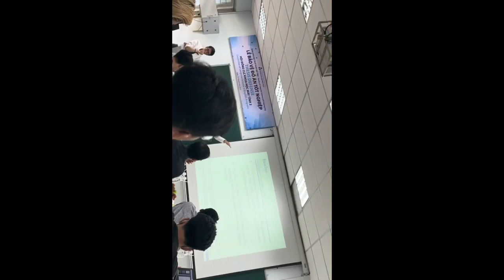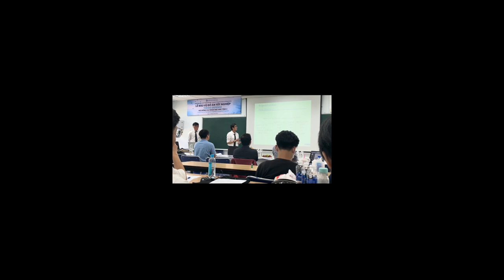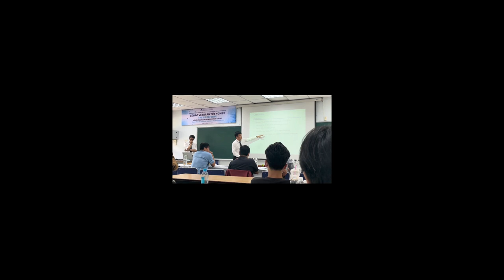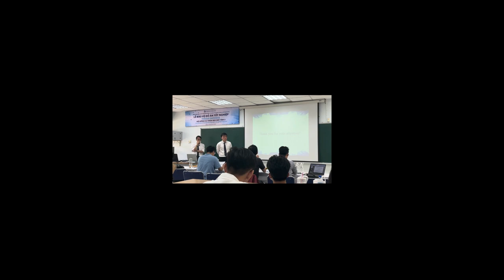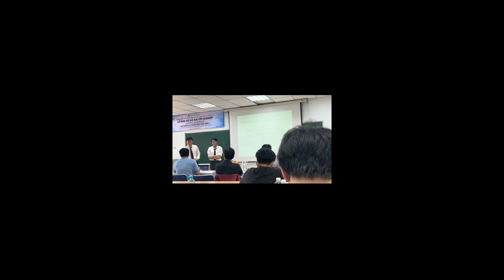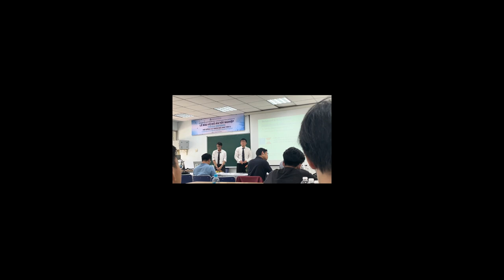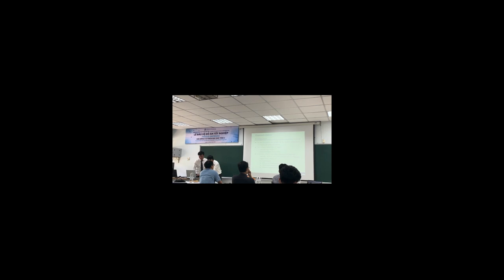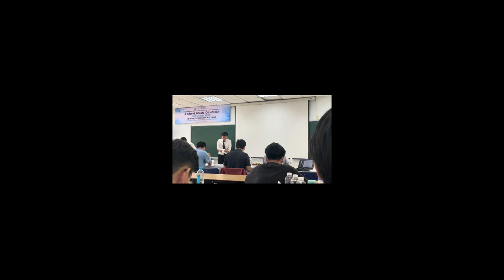Bachelor's Graduation Thesis (June 12th, 2023) in Ho Chi Minh City University Of Technology, Vietnam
I am pleased to introduce my Bachelor's Graduation Thesis with Le Minh Khoi (my dear partner), which is scheduled to be presented on June 12th, 2023, at the Ho Chi Minh City University of Technology in Vietnam. This thesis represents the culmination of our academic journey and reflects our dedication to exploring a significant topic within my field of study. Through extensive research, analysis, and practical application, our thesis delves into "LAMPAT: Low-rank Adaptation Multilingual Paraphrasing using Adversarial Training".

I am excited to share the insights and contributions we have made in this area, as well as the valuable experience I have gained throughout the research process. Our thesis would not have been possible without the guidance of our advisors:
🎓 Assoc. Prof. Quan Thanh Tho - Ho Chi Minh City University Of Technology (HCMUT), Vietnam
🎓 Asst. Prof. Luu Anh Tuan - National University of Singapore (NUS), Singapore

and the support of my peers, and the resources provided by the university. I am grateful for the opportunity to present our findings and contribute to the academic discourse of my chosen field.